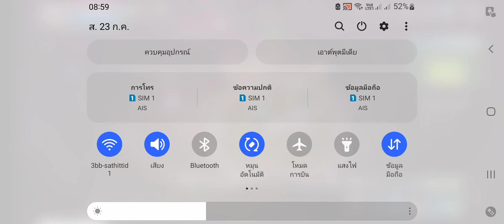Moonlight Sculptor : Open 100 Precious Tricolor Sculpture Pot (EP.2)